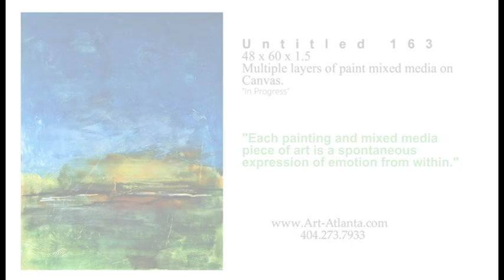Contemporary Painting For Sale In Atlanta By Romildo Santos Jr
Untitled 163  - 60 x 48 x 1.5 - Multiple layers of paint, mixed media on canvas "In Progress"

REMEMBER: NO ARTWORK IS EXACTLY THE SAME AS ANY OTHER. Although natural differences in the painting will occur, it will still be VERY similar to the one pictured and yet maintain its uniqueness as a finished artwork.

The photos are low resolution and don’t do justice to the real artwork.
They are never a true and perfect representation of the artwork.
However, every effort has been made to ensure the most faithful possible photographic representation of the artwork.

Each painting and mixed media piece of art is a spontaneous expression of emotion from within.